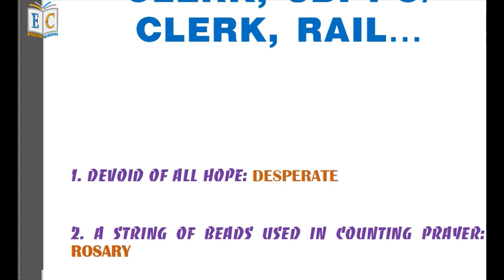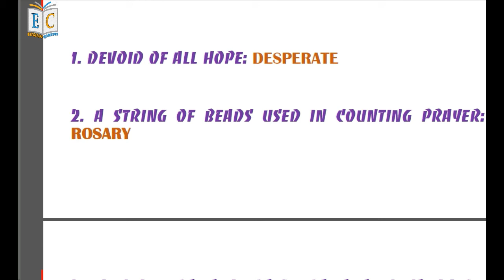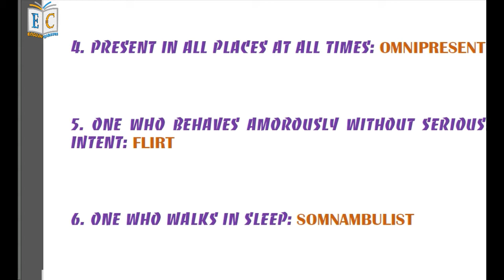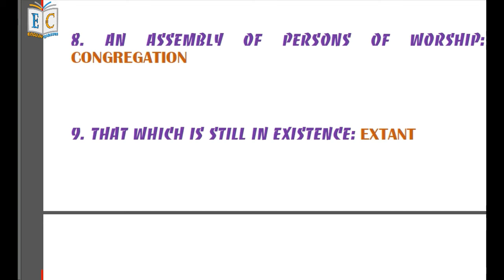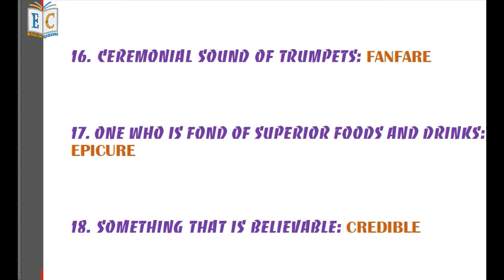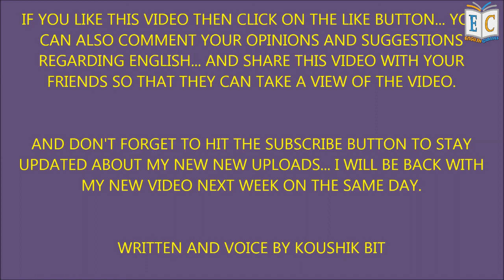Most Common One Word Substitution PART2-Bengali || English Class for Competitive Exams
Most Common One Word Substitution for SSC CGL, MTS, CHSL... Bengali || English Class for Competitive Exams | English For Competitive Exams in Bengali |one word substitutions for SSC IBPS
There are thousands of One word substitutions in English language.. But these are some of my choice which are very common in SSC exams like MTS, CGL, CHSL… as SSC MTS exam is coming soon, so, I am explaining 20 most frequent One Word Substitutions for the exam..
 I hope you have liked the video.. So now hit that LIKE button and COMMENT your views, opinions and suggestion regarding English… and don’t forget to SHARE this video with your friends and those who need to watch…
Don’t forget to SUBSCRIBE TO MY CHANNEL AND HIT THAT BELL, because by subscribing you always stay updated about my new uploads and upcoming uploads… THIS SUBSCRIPTION DOES NOT CHARGE ANY MONEY; IT IS COMPLETELY FREE OF COST… Keep up with my channel ENGLISH CLASSES.. Keep learning, Keep practicing…